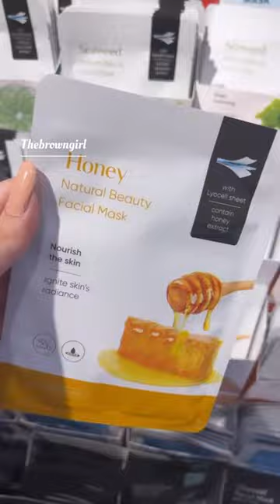best miniso under ₹100 🥰